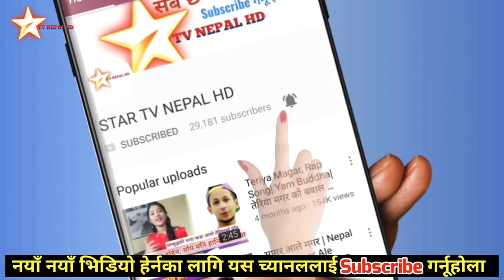ओलीले किन रोकिदिए प्रदेश दुईका मुख्यमन्त्रीको अमेरिका भ्रमण ? Lalbabu Raut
सरकारले प्रदेश नम्बर २ का मुख्यमन्त्री लालबाबु राउतको अमेरिका भ्रमणलाई 'अनुपयुक्त' भन्दै रोक्ने निर्णय गरेको छ।